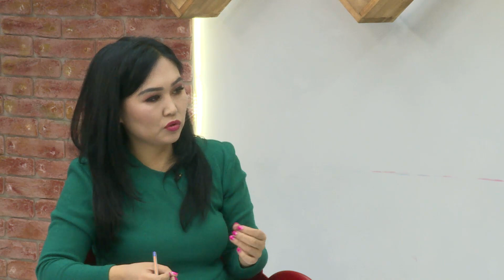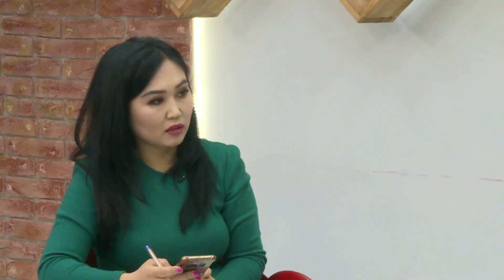ЖАШООБУЗГА 7 АТАБЫЗДЫН ТААСИРИ ЖЕ 5 ЖАШКА ЧЕЙИН КАНТИП ЖАШАСАК ӨМҮР БОЮ ОШОЛ СЦЕНАРИЙ БИЗДИ КОШТОЙТ